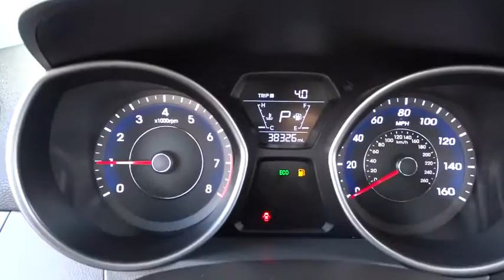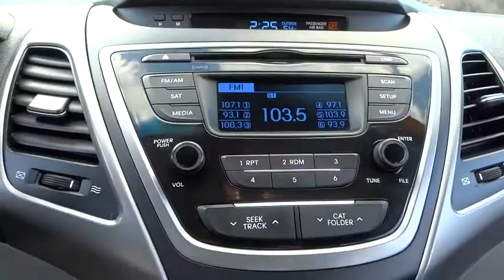2014 Hyundai Elantra Countryside, Oak Lawn, Tinley Park, Orland Park, Downers Grove, IL H1903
2014 Hyundai Elantra

Ettleson Hyundai
6420 Joliet Road